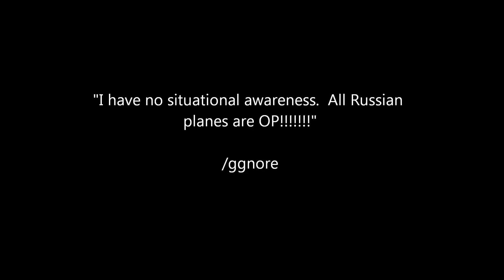Yakolev Yak-9UT NS-45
The NS stands for Nice Shot.

Btw it takes on average 5 rounds to kill any American bomber now.